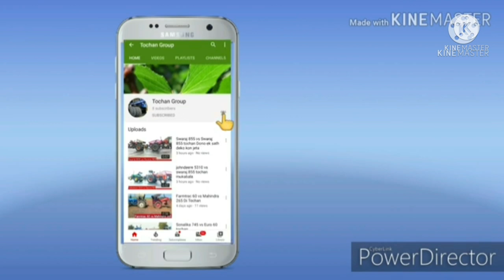New Holland 3630 Mustang VS Sonalika 50 Rx Tochan village Bathla